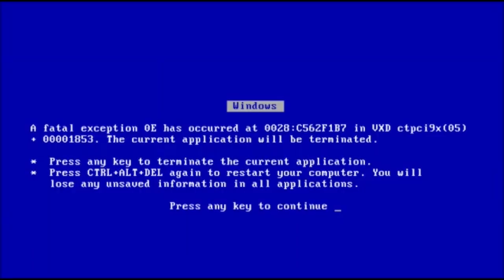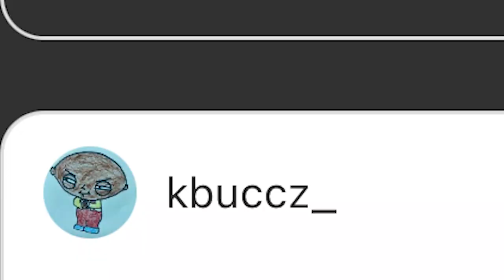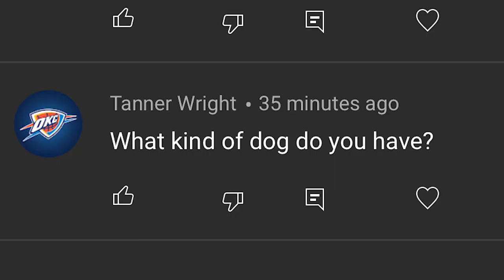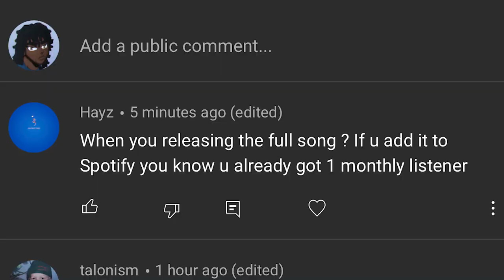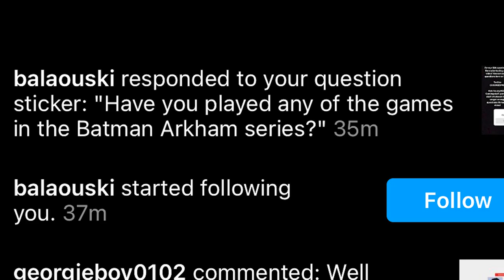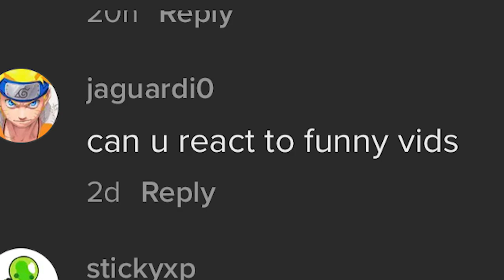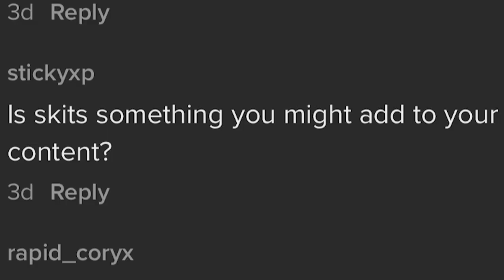Get To Know Me! | 50K Q&A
For our 50k celebration I decided to make a Q&A video! As always, Thank ya'll, I love ya'll, and lets keep it up!

Your New?